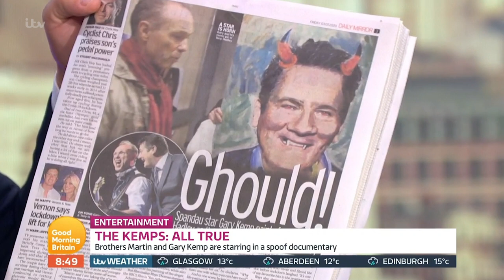Is a Spandau Ballet Reunion on the Cards!? | Good Morning Britain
The Spandau Ballet brothers talk about the future of gigs and theatres, their time in lockdown (and on Gogglebox for Martin and son Roman) and spoof documentary, The Kemps: All True this Sunday 5th July on BBC2. Gary is Trustee of The Theatres Trust and is campaigning to save theatres at risk. Theatres and concert halls reopen tomorrow, but live performances are not permitted.